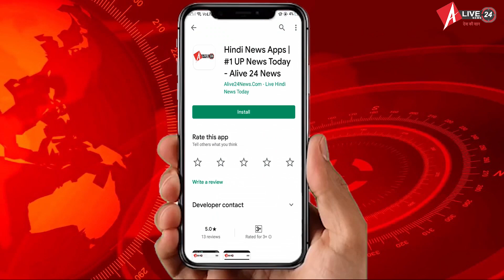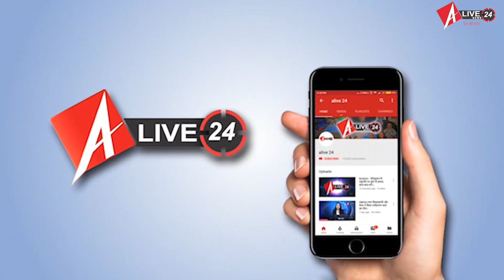Mahoba : सब्जी मंडी में जमकर चले लाठी डंडे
उत्तर प्रदेश के महोबा जिले में थाना पनवाड़ी के एक सब्जी मंडी में दो पक्षों के बीच में हिंसक झड़प हो गई जिसमें कई लोग घायल हो गए इतना ही नहीं इस झड़प के दौरान सोशल डिस्टेंसिंग की धज्जियां उड़ गई। वहीं थाना पनवाड़ी क्षेत्र के पुलिस अधीक्षक मणिलाल पाटीदार ने बताया कि दो पक्षों के बीच हिंसक झड़प के बाद पुलिस द्वारा मुकदमा दर्ज कर लिया गया देखे पूरी रिपोर्ट.